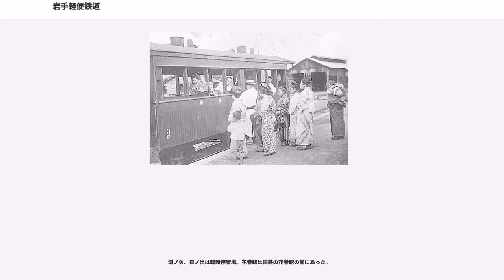岩手軽便鉄道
岩手軽便鉄道（いわてけいべんてつどう）は、後のJR東日本釜石線に相当する路線を運行していた、かつて岩手県に存在した鉄道事業者である。

岩手県では、北上川沿いに日本鉄道線（現在の東北本線）が最初に開通した。これに対して三陸海岸側への鉄道の開通は大きく遅れることになり、長らく海岸と内陸の連絡は青森県や宮城県へ一旦鉄道で移動して海路を利用していた。1911年（明治44年）に当時の岩手県知事の岩井信一が、重要な製鉄所のある釜石への鉄道連絡を確立するため、県営鉄道の建設も視野に入れて調査を行わせたが、財政難から実現しなかった。しかしこれに呼応して民間で岩手軽便鉄道の構想が動き出すことになった。同年6月13日、岩手県稗貫郡花巻町（後の花巻市） - 上閉伊郡遠野町（後の遠野市） - 同郡上郷村沓掛（後の遠野市）間64.8kmの鉄道敷設の申請を行い、7月5日に早くも免許が交付されると、10月12日に資本金100万円で会社が設立された。本社は花巻町に置かれ、初代社長は金田一勝定（盛岡銀行頭取）、筆頭株主は横山久太郎（釜石製鉄所長）。宮沢賢治の母方の祖父も株主として出資していた。株主の大半は沿線住民であった。

1912年（大正元年）9月に路線の建設工事が両端から開始された。花巻を出てしばらくのところで北上川を横断する北上川橋梁 (238m) は、当初は木製の予定であったが岩手県が3万円の補助金を支出して鉄製に改められた。その後も引き続き岩手県が補助金を投入して支援をしている。1913年（大正2年）10月25日に最初の開業区間が花巻から土沢まで12.7kmが開通した。残りの区間の建設工事もかなり進捗していたが、8月27日に集中豪雨で完成した線路などが流失する被害を受けて、以後は部分開業を徐々に繰り返すことになった。これにより終点側での区間開業を行っており、一時期西線と東線で分離して運行していた。1914年（大正3年）4月16日に土沢 - 晴山間3.2kmが延伸開通した。続いて1914年（大正3年）4月18日にもっとも終点側の遠野 - 仙人峠間19.3kmが東線として開通した。ただし早瀬川第一橋梁完成まで仮橋経由で運行したため貨物営業のみで、旅客営業を開始したのは同年5月19日となっている。さらに同年12月15日、西線の晴山 - 岩根橋間5.8kmと東線の鱒沢（後に貨物駅の中鱒沢駅となり国有化時に廃止） - 遠野間10.6kmが同時に延伸開業し、1915年（大正4年）7月30日に東線の柏木平 - 鱒沢間4.2kmが延伸した。同年11月23日、最後の岩根橋 - 柏木平間9.5kmが開通して、花巻 - 仙人峠間65.3kmが全通した。宮守トンネル (322m)、鱒沢トンネル (302m) の2箇所が難工事であったため、この区間が最後となった。

こうして花巻から仙人峠までが762mm軌間の軽便鉄道で結ばれた。また仙人峠駅から直線距離で4kmほどのところにある大橋までは釜石から既に1911年（明治44年）11月3日に釜石鉱山鉄道が開通していた。これにより、中間の徒歩連絡をはさみながらも花巻から釜石までの鉄道連絡ができるようになった。しかし標高560mの仙人峠駅と標高254mの大橋駅の間の標高差は大きく、さらに間に標高887mの仙人峠があることから、この間を直接鉄道で結ぶことができなかった。

代わりに岩手軽便鉄道では、この間を結ぶ貨物用の索道（ロープウェイ）を建設、1914年（大正3年）4月5日開通させた。これは仙人峠まで鉄道が開通する13日前である。索道は玉村工務所製の単線循環式のもので、全長3.6km、ワイヤー径23mm、支柱30本、搬器約70個で、当初は仙人峠駅構内に設置した70馬力発動機で駆動しており、仙人峠から大橋へは100t、大橋から仙人峠へは40tの輸送能力があった。1923年（大正12年）8月に傍系の盛岡電気工業（後の東北配電（東北電力））が釜石方面への電力事業を開始したのに合わせて電動機駆動に更新されている。この索道では貨物・郵便物・新聞などが輸送された。

一方旅客は、仙人峠を歩いて越えていた。仙人峠駅からは峠まで2.1kmを上がり、そこから九十九折の急坂を大橋駅まで3.4kmの、あわせて2時間半から3時間かかる道のりであった。また個人営業の駕籠の便もあったが、花巻 - 仙人峠間の特等運賃1円71銭よりも高い2円50銭を徴収していたと...